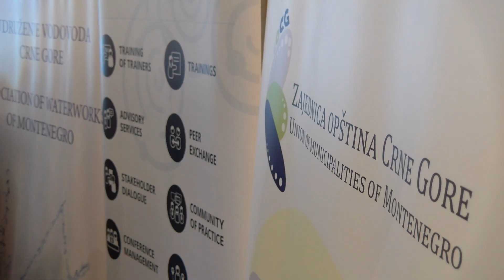RCDN_JAS_Bechichi, 07.10.'22_MN